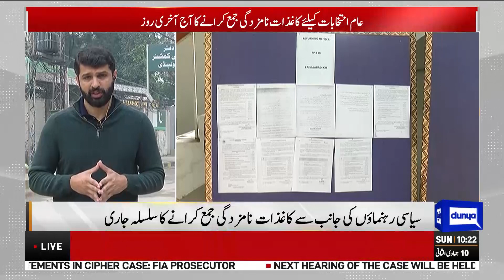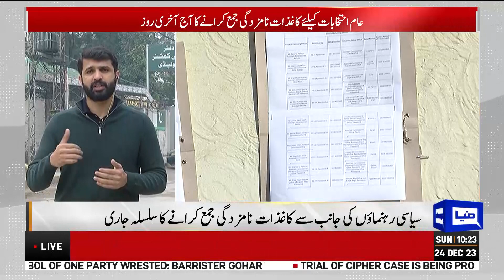Election Updates..!! Sheikh Rasheed in Action | Dunya News